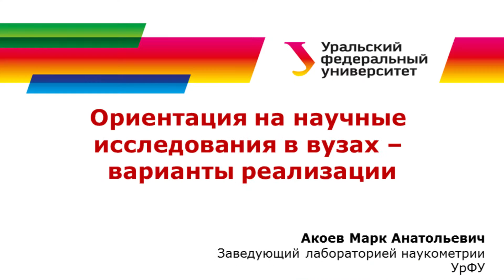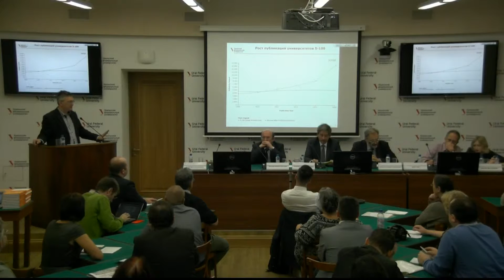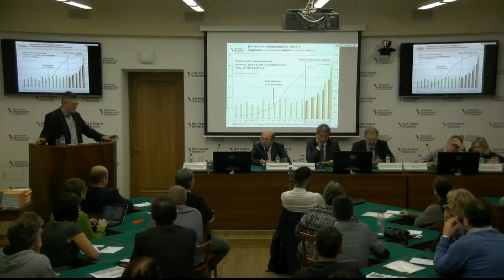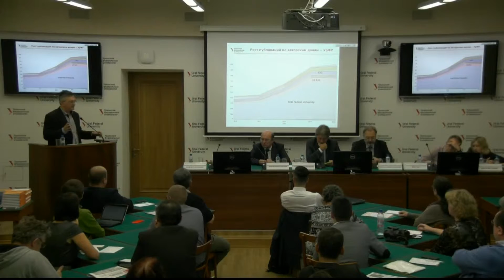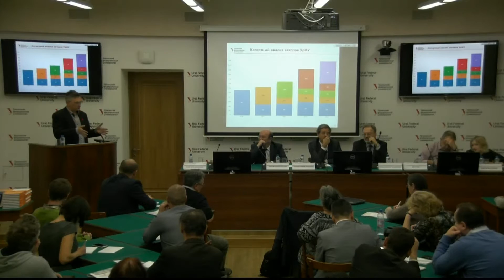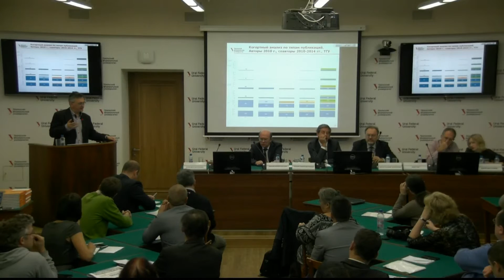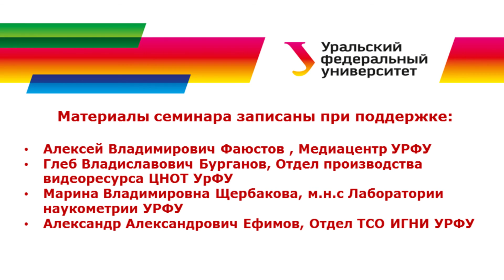Ориентация на научные исследования в вузах – варианты реализации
Марк Анатольевич Акоев, заведующий лабораторией наукометрии УрФУ
Семинар: "Увеличение качества и количества научной продукции российских авторов"
Екатеринбург УрФУ 6-7 октября 2015 г.